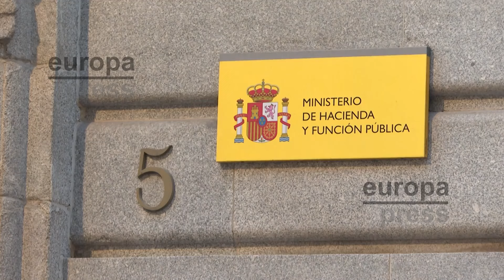La Fiscalía pide casi cinco años de prisión para Ancelotti por defraudar un millón de euros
La Fiscalía de Madrid solicita cuatro años y nueve meses de prisión para el entrenador del Real Madrid Carlo Ancelotti por haber defraudado supuestamente al erario público 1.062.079 euros en los ejercicios fiscales de 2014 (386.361 euros) y 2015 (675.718 euros), según han informado fuentes fiscales.